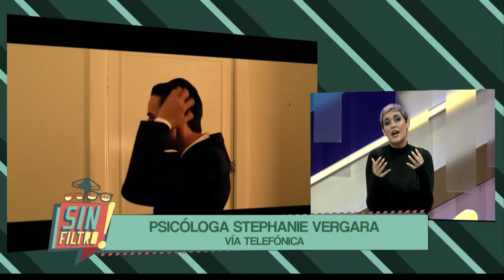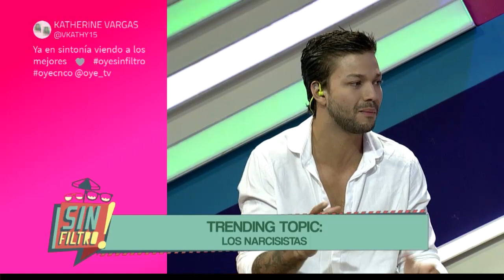Narcisismo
Todos los jóvenes debemos ser capaces de hablar de estos temas sin filtro, con identidad y con el suficiente conocimiento de causa de cada uno, aquí ampliamos cada tema para ustedes, por si nop lo conocen o si quieren profundizar un poco más.